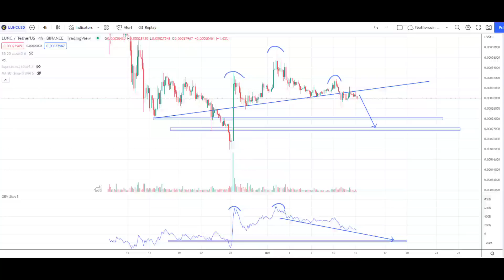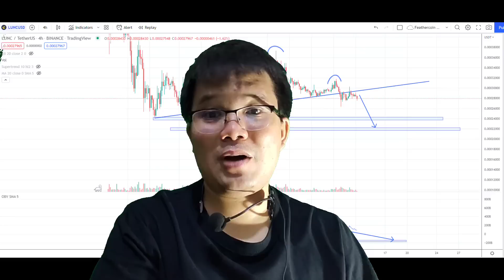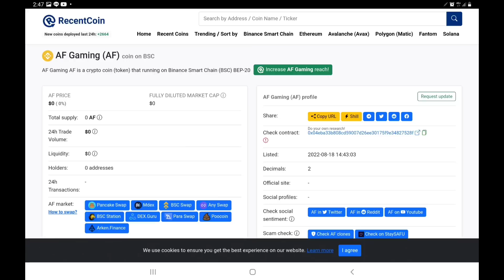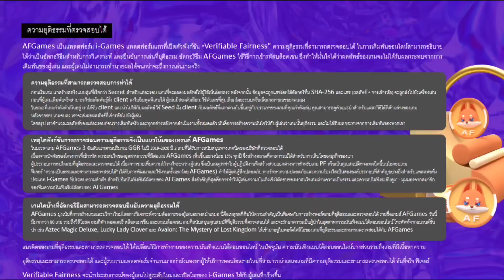LUNC อาจสร้างปรากฏการณ์ Dump ราคาอีกครั้ง ข่าวอะไรทำให้เกิดสะสมพลัง!?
AFGames จะมีกิจกรรมทายผลในเดือนตุลาคม ร่วมเงินรางวัลมากว่า $200,000 โปรดติดตาม

ชื่อกิจกรรม:ทายผลฟุตบอลโลก-ชิงแชมป์

หัวข้อกิจกรรม: ทีมใดใน 32 ทีมที่เข้าร่วมการแข่งขันฟุตบอลโลกที่คุณคิดว่าสามารถเป็นแชมป์ได้

วัตถุประสงค์กิจกรรม: เฉลิมฉลองฟุตบอลโลกทุกๆ 4 ปี จุดประกายความหลงใหลในฟุตบอลโลก และแจกจ่ายรางวัลให้แก่ผู้ถือหุ้นของ AFGames ในรูปแบบทายผล

รางวัลกิจกรรม: จำนวนเงินรางวัลสำหรับการทายผลคือ $200,000 ผู้ถือหุ้นที่ชนะการเดิมพันหรือทายผล จะแบ่งเงินในส่วนนี้ร่วมกัน

กฎการแข่งขัน: เลือกทีมที่คุณคิดว่าจะคว้าแชมป์จาก 32 ทีมที่เข้าร่วมหากทีมที่คุณเลือกชนะ สมาชิกที่ทายผลชนะจะแบ่งเงิน $200,000 ในส่วนนี้ร่วมกัน

เงื่อนไขการเข้าร่วม: ต้องยอดเงินในบัญชีมากกว่า 10USDT เข้าร่วมทายผลเพื่อเลือกทีมที่คุณคิดว่าจะคว้าแชมป์ 10USDT จะถูกเดิมพันโดยอัตโนมัติ เพื่อปักหลักและรับรายได้ทุกวัน
10USDT จะคงที่เป็นเวลา 3 เดือน หลังจาก 3 เดือน คุณสามารถเลือกที่จะถอนเงินในการเดิมพัน หรือจะปักหลักต่อไปในฐานะหุ้นส่วนก็ได้

จำนวนการทายผล: สมาชิกแต่ละท่านมีโอกาสทายผล 1 ครั้ง หากคุณต้องเพิ่มจำนวนในการทายผลที่มากขึ้น คุณสามารถเชิญเพื่อน ทุกครั้งที่คุณเชิญเพื่อน 3 คนให้เข้าร่วมกิจกรรม จะมีโอกาสทายผลเพิ่มเติม และสามารถเชิญเพื่อนได้สูงสุด 6 คนเพื่อเพิ่มจำนวนทายผล 2 ครั้ง (หมายเหตุ: คุณไม่สามารถเลือกทีมเดียวกันในการทายผล)